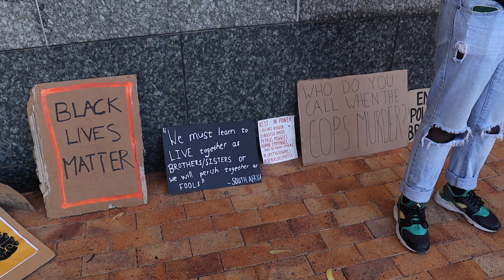Black Lives Matter protest at US Consulate in Cape Town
Protesters laid wreaths at the US Consulate in Cape Town in solidarity with the Black Lives Matter and the George Floyd protests in the United States.

Protests have erupted worldwide after the death of George Floyd in Minneapolis. Since his death protests against police brutality have erupted worldwide.